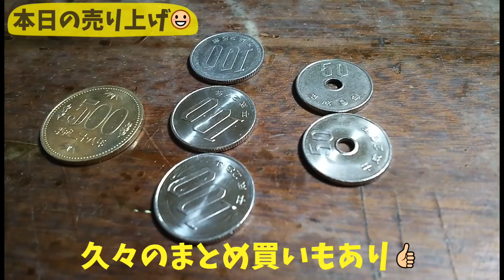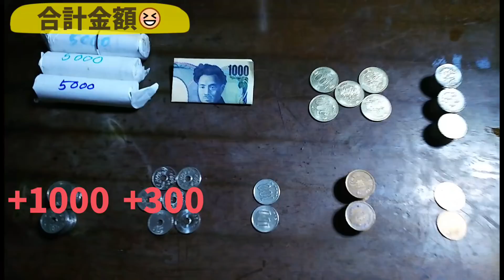【やってみた】無人販売58日目😃 拾ったモノでお小遣いは稼げるか実験👍(笑) 久々にたくさん売れたぜ😏 20171206、飼い主